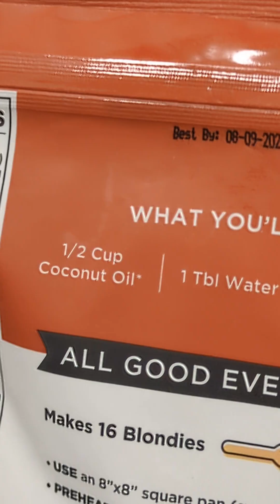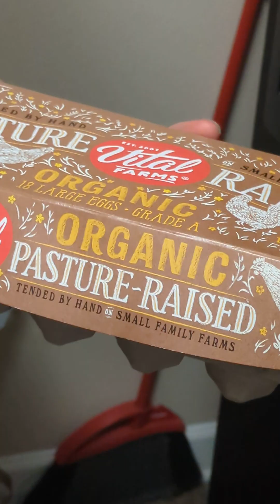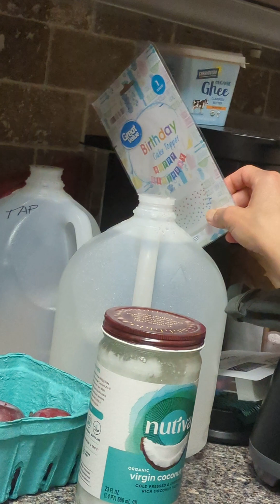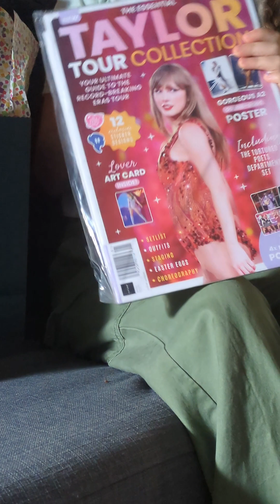ABBIE'S 11TH BIRTHDAY VLOG!🎂🎁🎊🍰(read description)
Abigail Kendra-joy Rodriguez had her 11th birthday (September 9, 2013) and wanted to share it with our lovely fans!!! Go watch our short with ALL of the PHOTOS from her big day !! 11 means halfway to "22"!♥️ We also had the privilege to celebrate 🥳 with  Erin Alison Rodriguez ( mom) , Kane James Rodriguez (dad) , Kaelynn Emily Lee ( cousin) , Aunt and uncle (Jenna and Robert) and her little sister Kylie . The dogs (sini , snuffs ,vici, and Jill ) really enjoyed the dog cakes (treats ) from natural paws !@Simple Mills ,@Emmysorganics ,@taosbakes1221 we enjoyed your food!!

NOTE FROM ABBIE: hello y'all! Sorry we got busy and posted this late. Also We posted too much and our limit was cut off! My birthday was September the 9th and Kane's birthday video (my dad)( October 6th ) will only be 2 minutes but we will post it! Thank you to all of our wonderful subscribers , we really appreciate you! We really love you guys. Have a great day! ❤️💖 Swifties and preppies , we will have more preppy trends,  Taylor dances and edits soon!! One of my favorite things to do is write songs and respond and read y'all's comments. So please comment. I love it so much but I love you more!